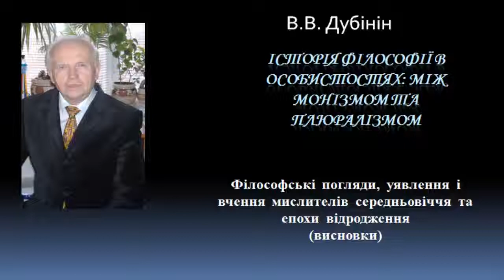История философии Средние века и Возрождение выводы